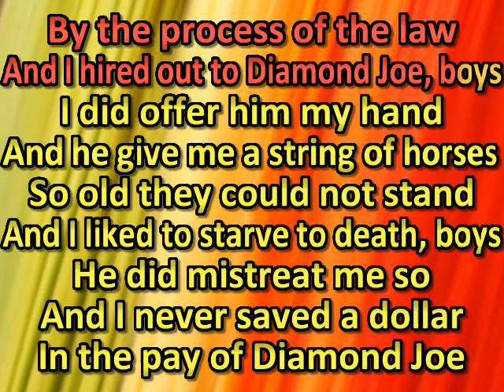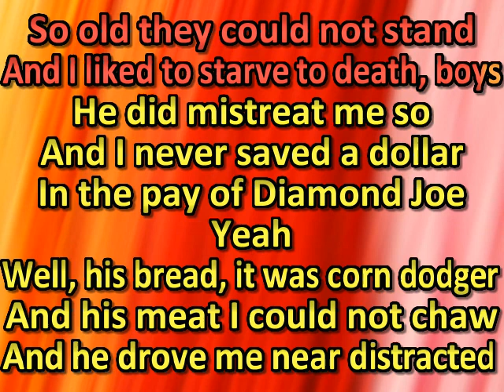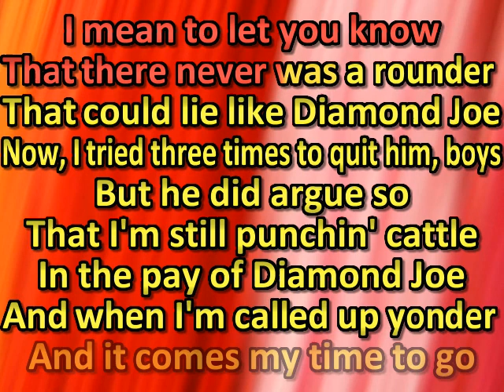Colter Wall Diamond Joe (karaoke)(by request)